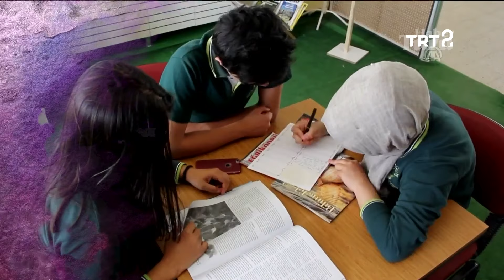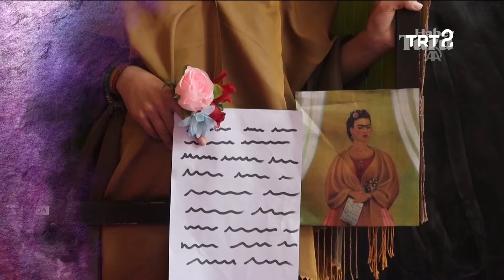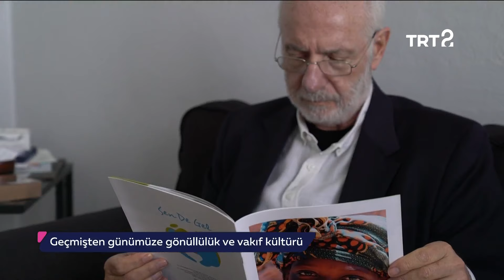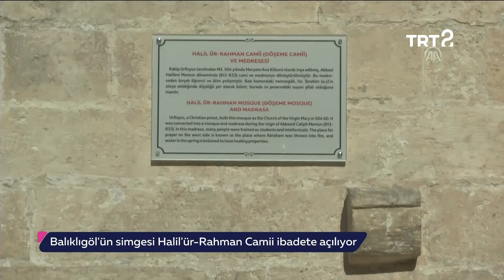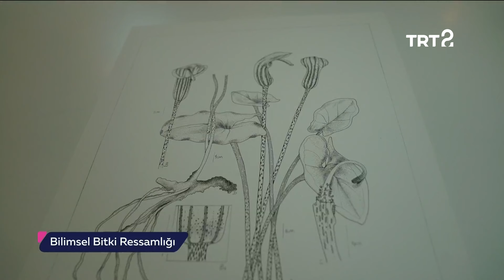Yalçın Çetinkaya ile Hayat Sanat | 21 Mayıs 2019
Hayat Sanat'ın bu bölümünde Görkem Yeltan'ın konuğu, İstanbul Teknik Üniversitesi Müzikoloji Bölümü Öğretim Üyesi Doç. Dr. Yalçın Çetinkaya.